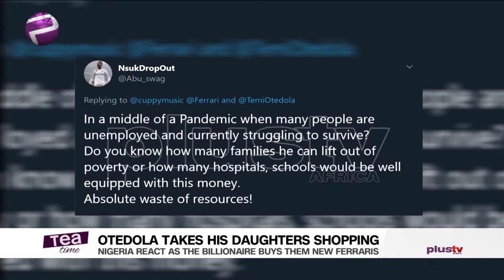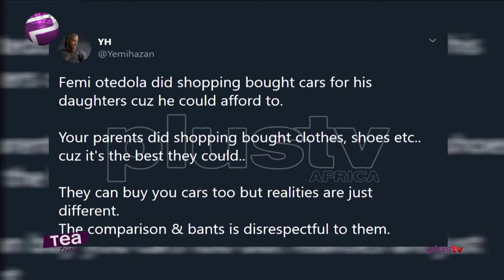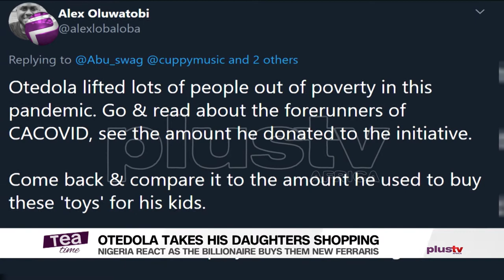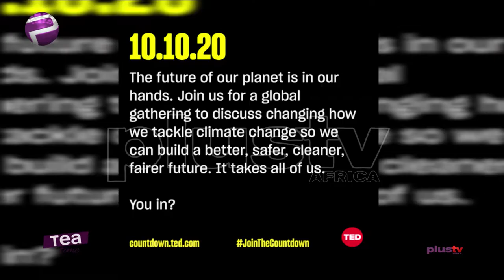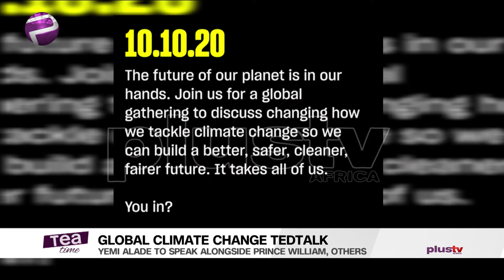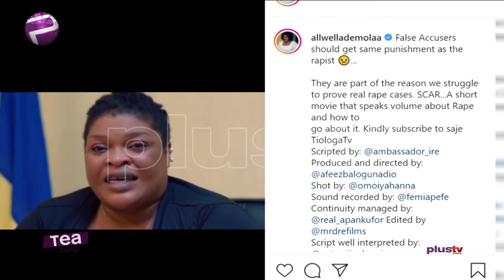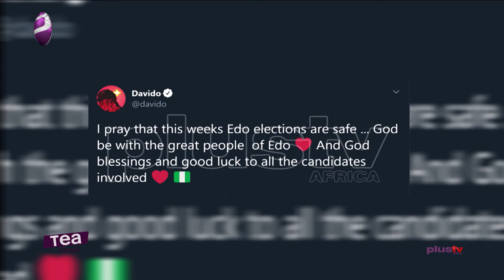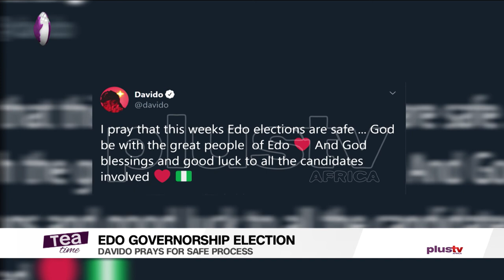Yemi Alade To Talk About Global Climate Change | Davido Prays For Peaceful Election In Edo